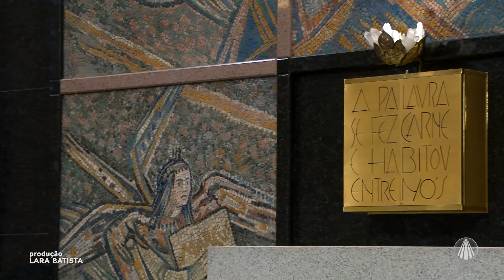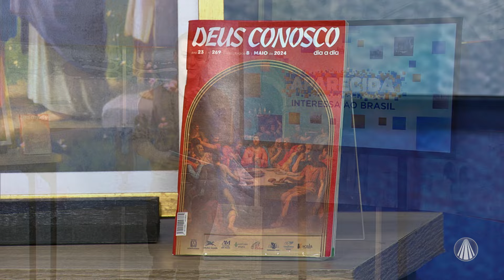Aparecida Interessa ao Brasil - 30 de maio de 2024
Confira as notícias da Igreja:

- Devotos participam de solenidade de Corpus Christi no Santuário Nacional
- Paróquias da arquidiocese de Aparecida preparam tapete para procissão de Corpus Christi
- Conferência dos Religiosos do Brasil celebra 70 anos

Conteúdo realizado no programa “Aparecida Interessa ao Brasil”, dia 30/05/2024

TV APARECIDA
É bom estar onde a Mãe está!